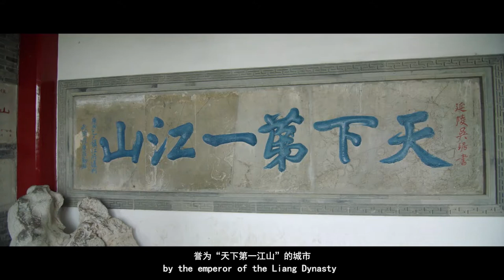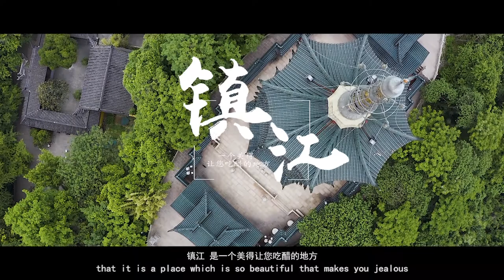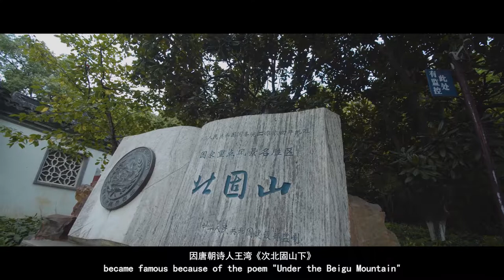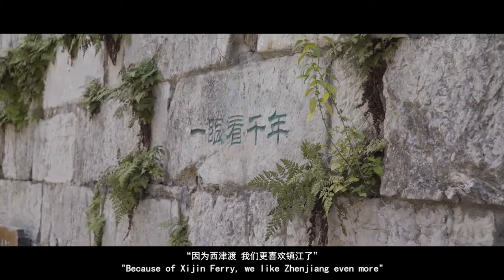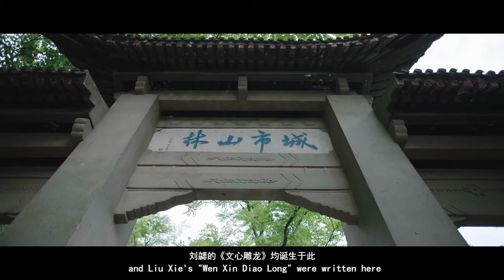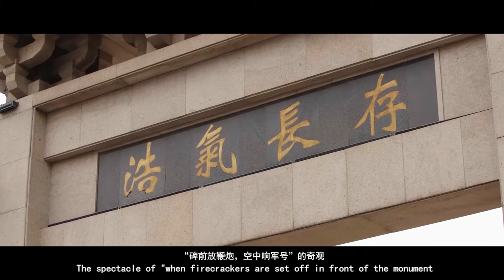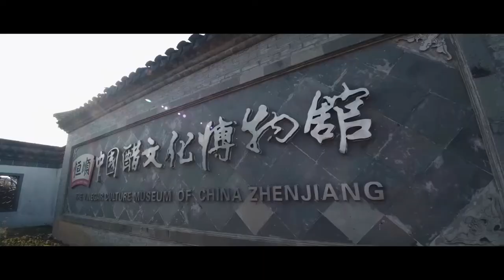Enviously beautiful Zhenjiang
The city Zhenjiang, in the south of Jiangsu province, is located on the south bank of the Yangtze River. It is a well-known city with more than 3000 years of written history. It is a meeting point for different cultures, like the Wu and Chu culture.